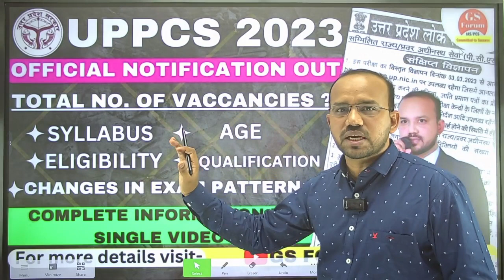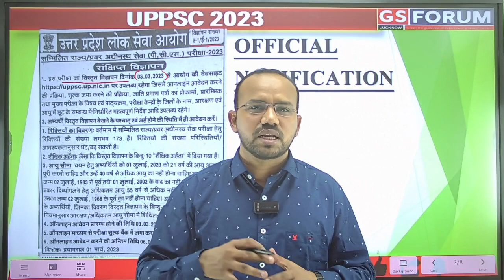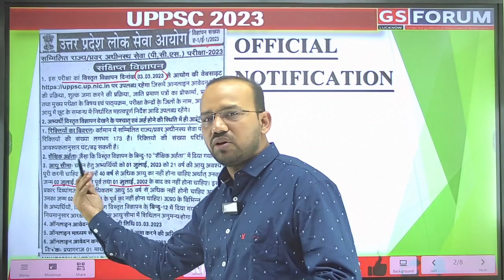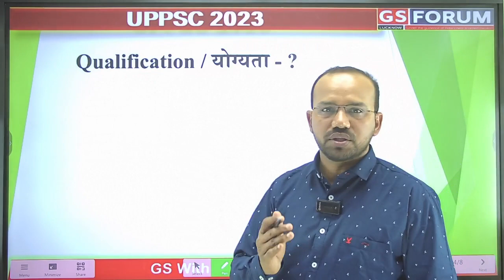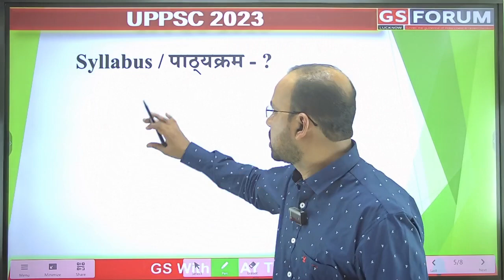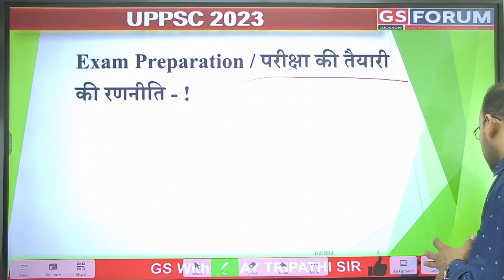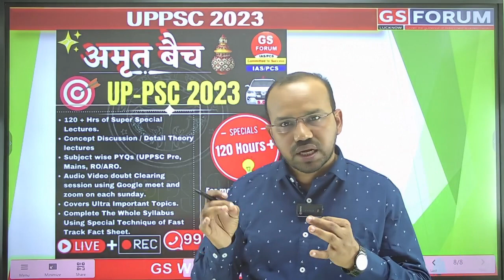UPPSC NOTIFICATION 2023 | UPPCS SYLLABUS, ELIGIBILITY, AGE, EXAM PATTERN, EXAM DATE, VACANCY DETAILS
UPPSC NOTIFICATION 2023 | UPPCS SYLLABUS, EXAM PATTERN, ELIGIBILITY, AGE, EXAM DATE, VACANCY DETAILS

Economy for Civil Services | current affairs for IAS PCS | Ecology and Environment for IAS PCS. GS FORUM - Best IAS/PCS/खण्ड शिक्षा अधिकारी/Khand Shiksha Adhikari/BEO/SDI Coaching.